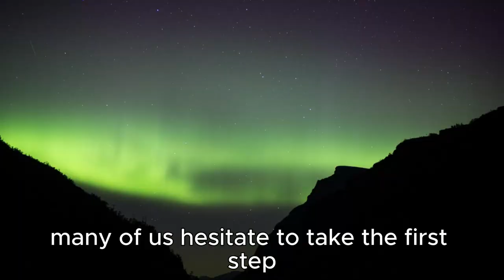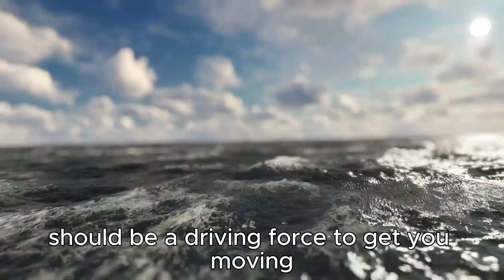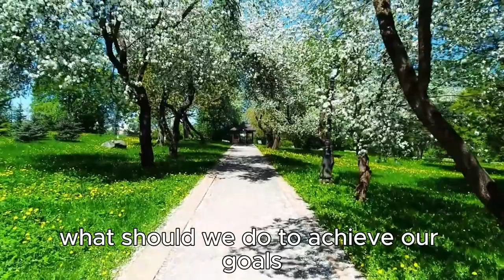START, CONTINUE, AND REPEAT TO SUCCEED | MY MOTIVATION VIDEO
In this content, we've tackled the importance of starting, continuing, repeating, and the process and outcome on the path to our goals, and discussed their connection with our personal development and motivation. I hope it helps you maintain your inner motivation and encourages you not to give up. If you liked my video, don't forget to hit the like button, subscribe for more similar content, turn on notifications with the bell icon to be immediately informed about new content, and share your thoughts in the comments.